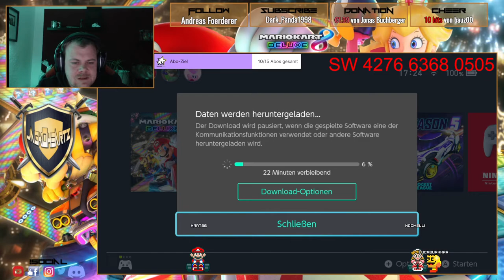Pokemon Arceus jetzt Live - Kart86